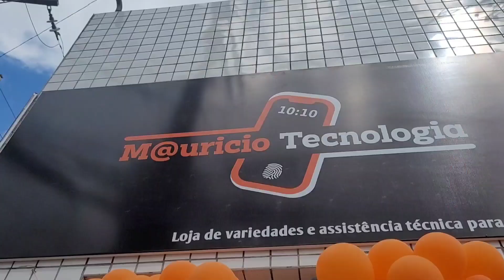Maurício Tecnologia agora em novo endereço venha conferir as novidades